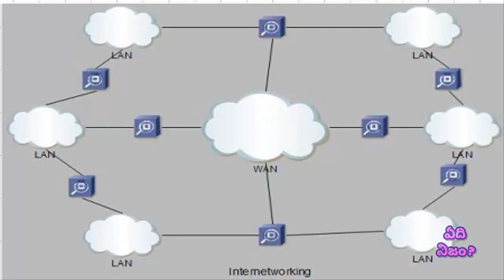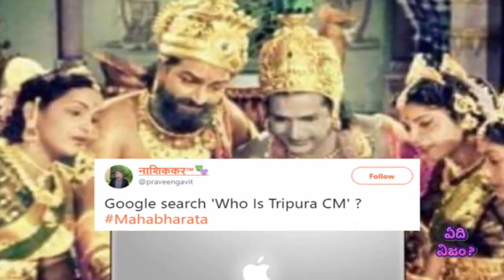మహాభారతంలో ఇంటర్ నెట్ ఉందా? || వేదాలలో అన్ని ఉన్నాయా? || Yedi Nijam || ఏది నిజం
మహాభారతంలో ఇంటర్ నెట్ ఉందా ?
వేదాలలో అన్ని ఉన్నాయా?
mahabharat era has internet?
Mahabharata kalam lo internet vunda...?

వీడియో ని షేర్ చేయండి, ఏది నిజం ఛానల్ ని సబ్స్క్రయిబ్ చేయండి,

Yedi Nijam (ఏది నిజం)